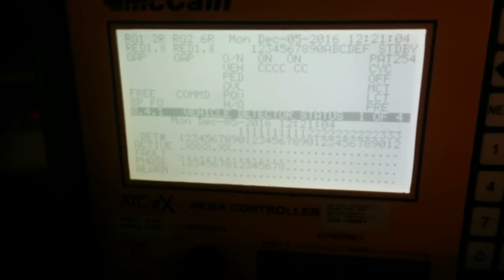Cabinet in the loop with ATC traffic signal cabinet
CILS-ATC is to couple VISSIM with  the latest ATC control cabinet in North America and the data exchange is via the front panel of SIU.